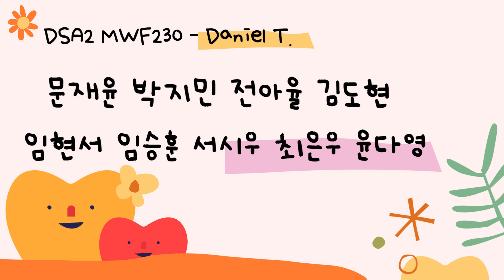[아라JLS] Dream Tree - CHESS(9월) /DSA2_Daniel T.